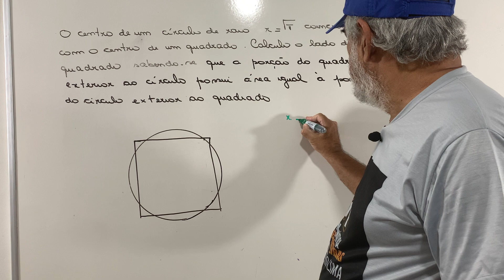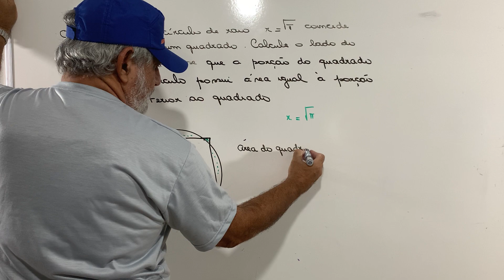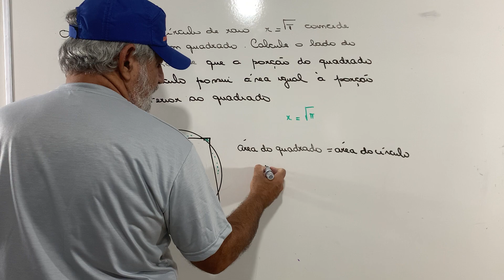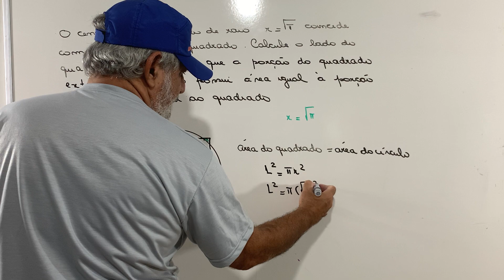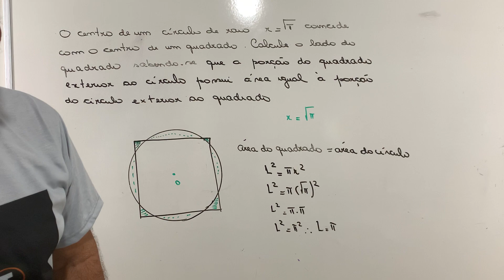IME-ITA -DESAFIO - Vai nessa?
Pessoal
Apresento uma excelente questão de Geometria plana a vocês . Espero que assistam e deixem seus comentários ao final .Obrigado